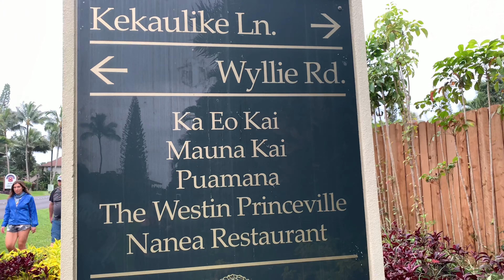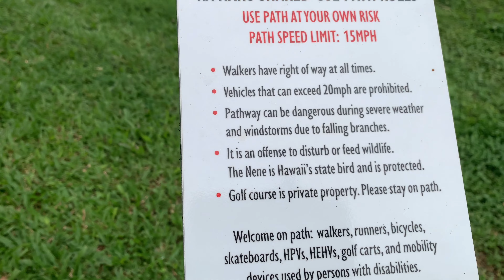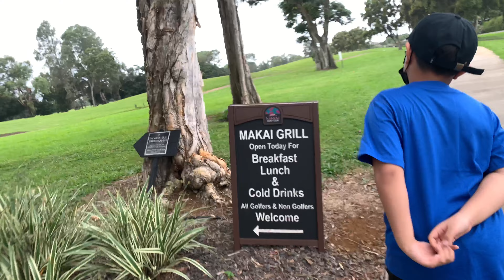ST.Regis Jog Run | Maya’s Kids | Maya Murata